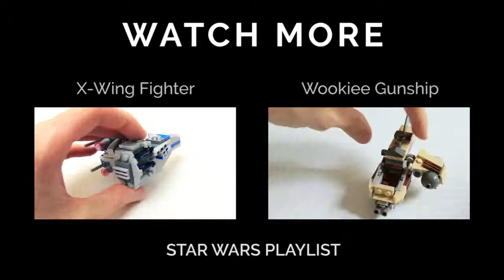Lego Star Wars 75130 - AT-DP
LEGO SYSTEM Star Wars AT-DP 75130

timelapse video of speed build LEGO

Theme: Star Wars
Released:  2016
Pieces: 76 pieces
Item no.: 75130
Minifigure: AT-DP Pilot
Ages: 6-12
Price: $9.99